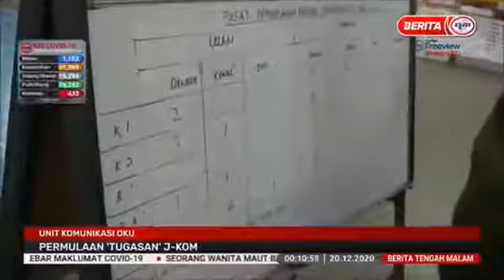[20.12.2020] Unit Komunikasi OKU Permulaan Tugasan J-KOM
Penubuhan Unit Komunikasi Orang Kurang Upaya (OKU) yang dijadualkan tahun hadapan merupakan permulaan kepada 'tugasan' Jabatan Komunikasi Komuniti (J-KOM).

Sumber: Berita RTM / Jabatan Penerangan Malaysia